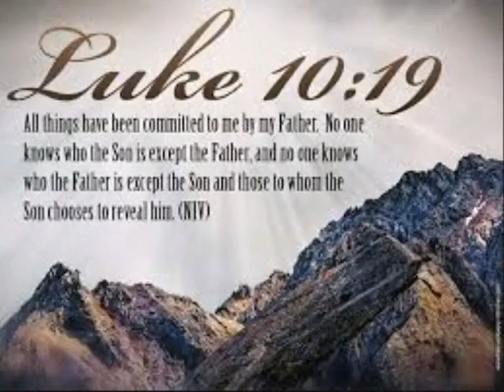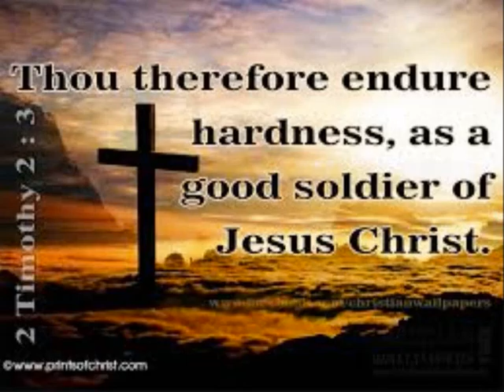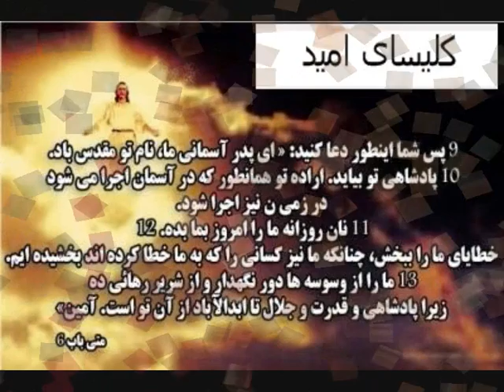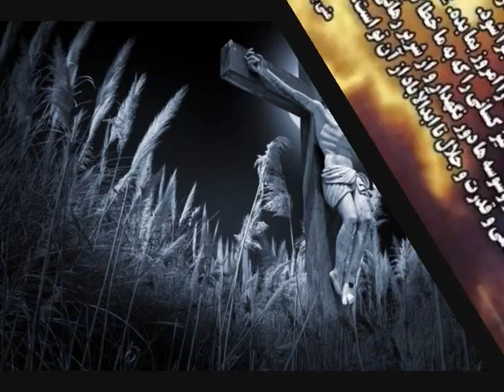(سرود پرستشی کلیسای امید)